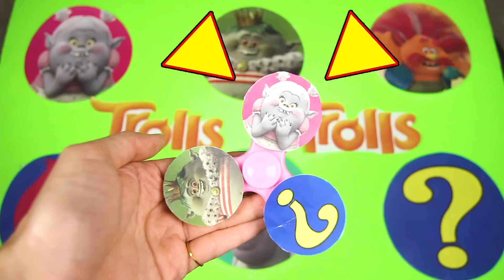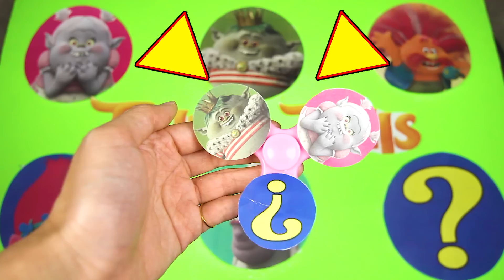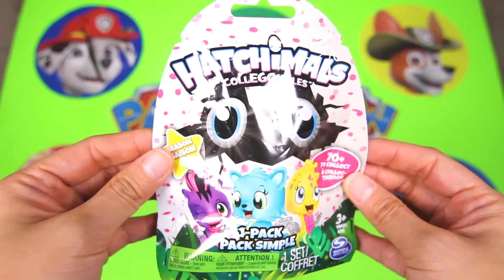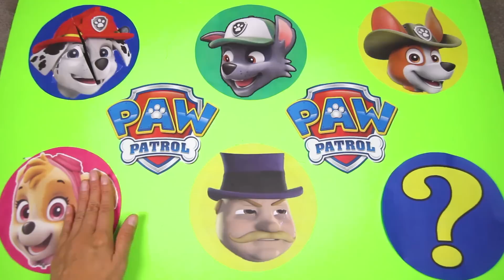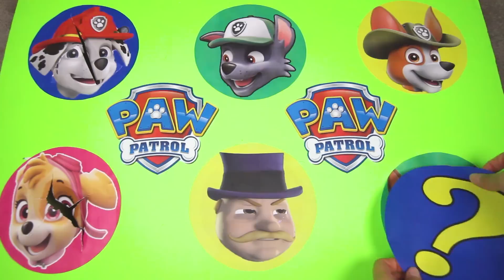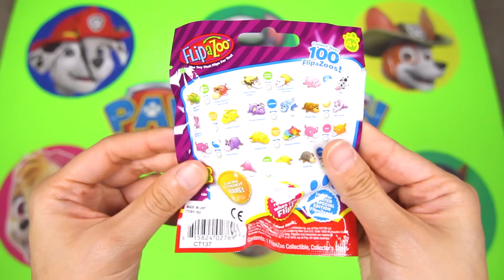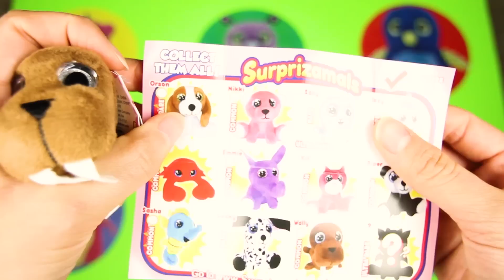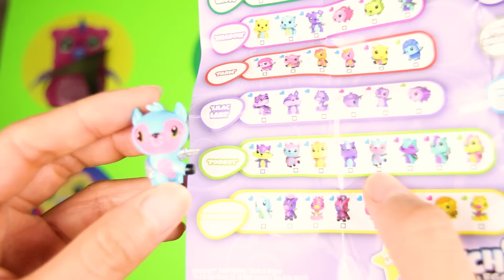Trolls Fidget Spinners Game with Paw Patrol Marshall, Poppy, Bergens and Surprise Toys